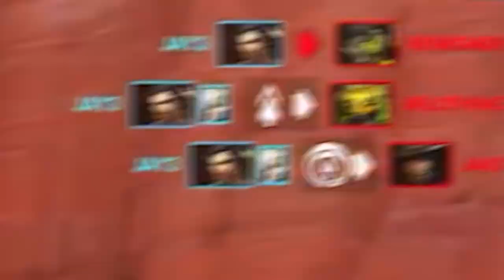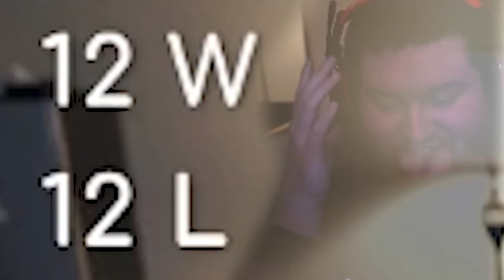How to come back from a loss streak